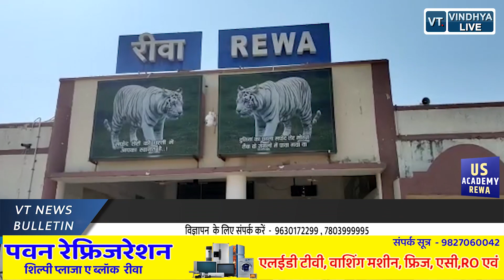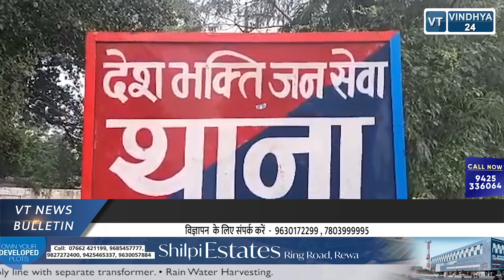07 Evening news bulletin || Rewa || 07-01-2022